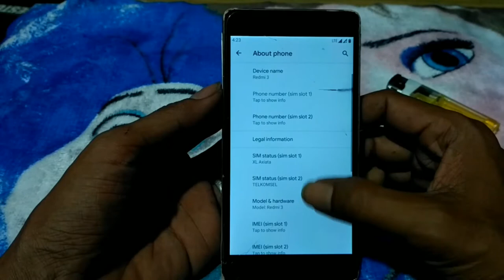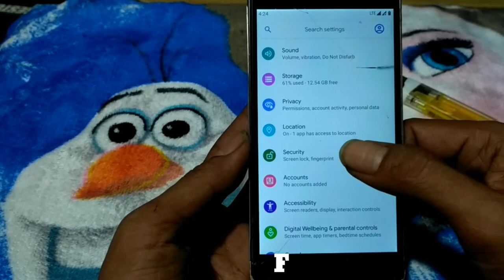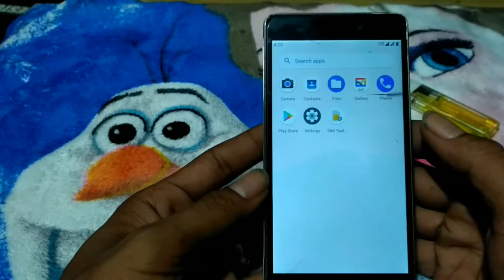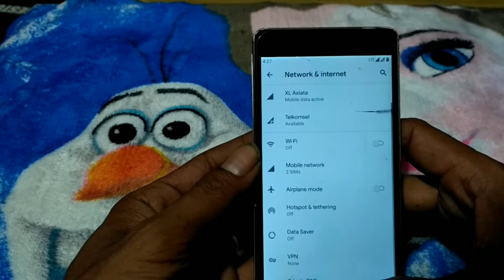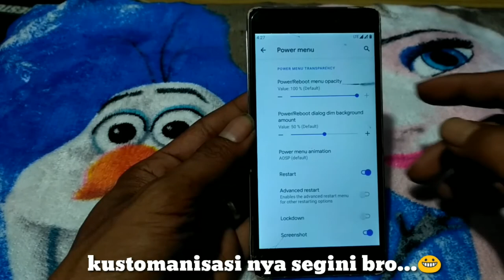REVIEW ROM DUREX REDMI 3 PRO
rom durex redmi 3 pro

ini review rom durex untuk redmi 3 pro..lumayan sih dan sangat simpel..
lebih jelas nya liat di video review di atas